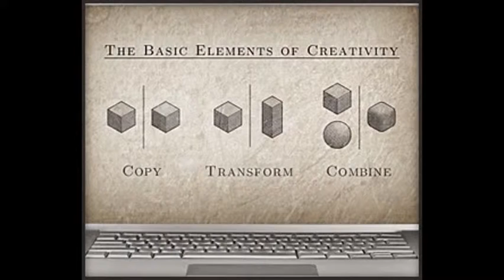045 FuckYourIntellectualProperty P2P Copyright Piracy Jurisdiction Justice Fuck IP Law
This is one of my videos with translation into Spanish+German

Good Copy Bad Copy, A documentary about the current state of copyright and culture, is a documentary about copyright and culture in the context of Internet, peer-to-peer file sharing and other technological advances, directed by Andreas Johnsen, Ralf Christensen, and Henrik Moltke.

It features interviews with many people with various perspectives on copyright, including copyright lawyers, producers, artists and filesharing service providers.

A central point of the documentary is the thesis that "creativity itself is on the line" and that a balance needs to be struck, or that there is a conflict, between protecting the right of those who own intellectual property and the rights of future generations to create.